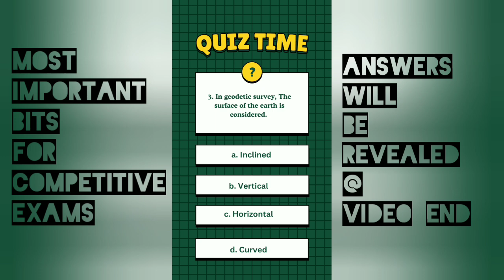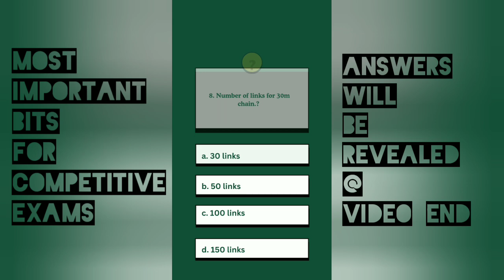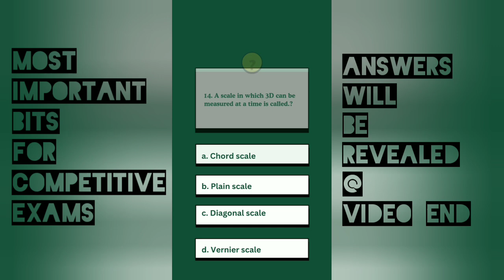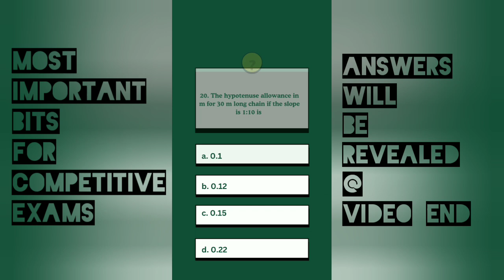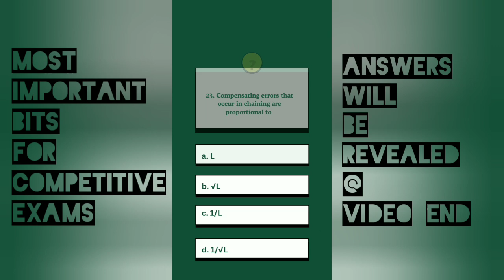Most important MCQ for competitive exams | Chain surveying | Part - 1| Civil engineering